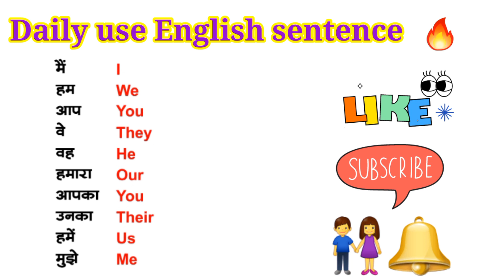Daily use English sentence|रोज बोले जाने वाले English sentence|Spoken English Practice|Anand,Kids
englishsentences
learn english, english
speak english
daily use, sentences
english sentences
# daily use english sentences
englis, sentence
english for daily use, englisg
रोज वाले, sentences in english
# speaking english practice
अंग्रेजी, वाक्य, english speaking practice